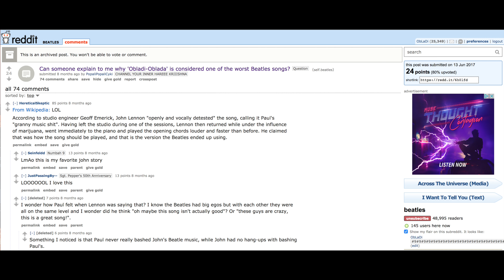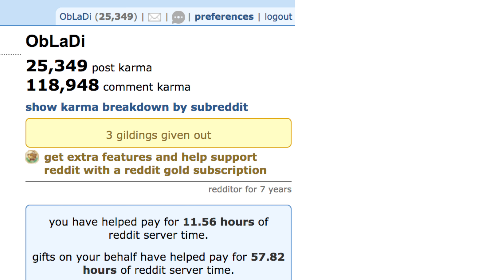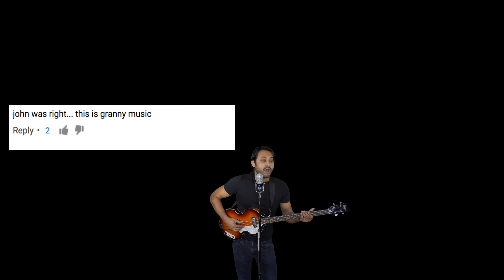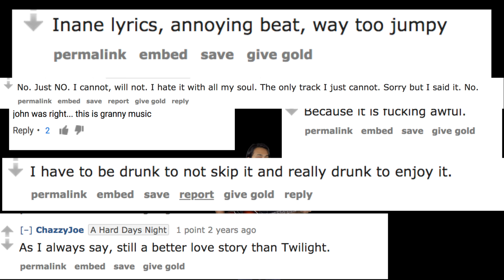The Beatles - Ob-La-Di, Ob-La-Da (Explained)